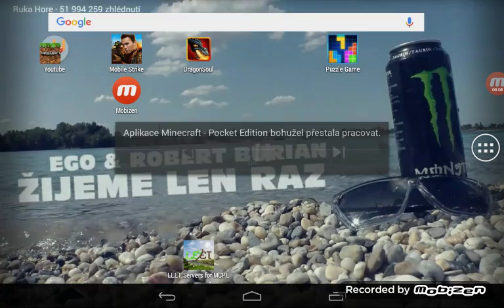Stavím svůj server na mcpe #1